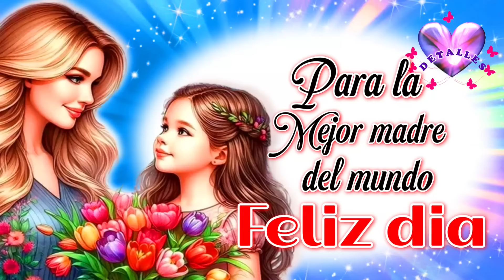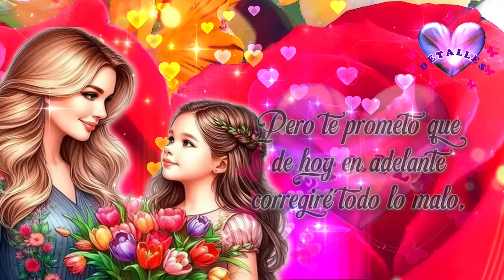FELIZ DÍA DE LA MADRE 2024 💖🌹 Mensaje de Feliz día Mamá 💖🌹 TE AMO CON TODO MI CORAZÓN 💖10 De Mayo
Feliz día de la madre a la mujer más bella del mundo. Para todas las mujeres que educan con amor, con ejemplo y con responsabilidad cada día. Feliz día mamá, esposa, hija, hermana, abuela, tia, sobrina, suegra. Estas rosas son para ti. Feliz día de las madres. Para ti mamá, un bonito mensaje con lindo video para ti mamá. Las mejores frases con hermoso mensaje para mamá.